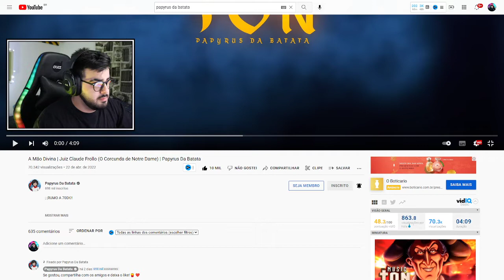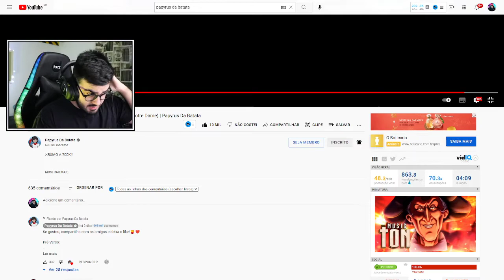NERD REACT - A Mão Divina | Juiz Claude Frollo (O Corcunda de Notre Dame) | Papyrus Da Batata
💚🎬 VÍDEO ORIGINAL: A Mão Divina | Juiz Claude Frollo (O Corcunda de Notre Dame) | Papyrus Da Batata